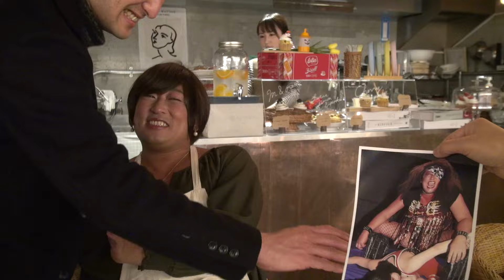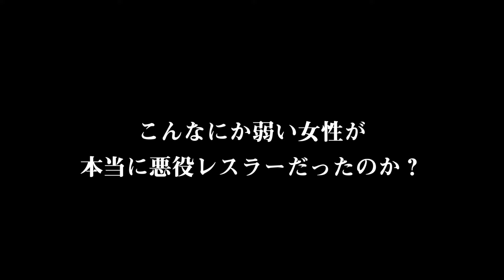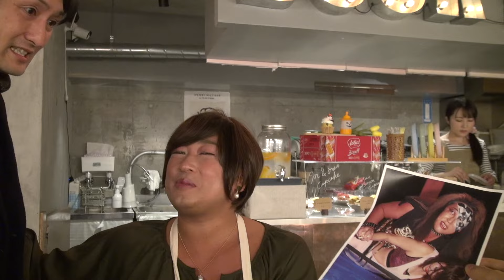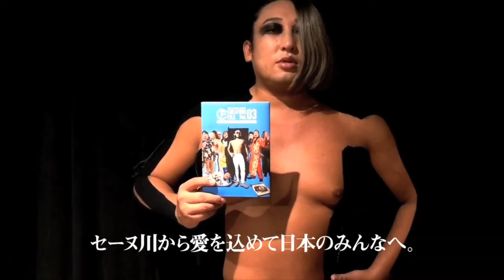フロタイル土居 (伝説の女子プロレスラー) ①あの凶悪プロレスラーが”美魔女”になっていた！【ロバート秋山のクリエイターズ・ファイル#66】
女子プロレス全盛時代の1980〜90年代にかけて史上最凶の女子プロレスラーとしてリングに君臨したフロタイル土居。
数々の残虐ファイトを繰り広げ、ヒールながら大きな人気を博した彼女（山久雛子）も現在53歳。
我々取材班は、現役時代の過酷な死闘の模様と知られざる苦悩の日々に迫った。

クリエイターズ・ファイルは、月刊ザテレビジョンのページにてご覧いただけます。

【クリエイターズ・ファイル単行本Vol.03好評発売中！】
女優・藤原采やパリコレモデルのアルセーヌ・ダルタニアンなど
人気クリエイター20組のインタビューを掲載＆収録した単行本の最新刊Vol.03が好評発売中！
オリジナルステッカーの付録がついたボリュームたっぷりの一冊となっています。
さらに、ショップごとの限定特典も。
クリエイターズ・ファイル オフィシャルストアでのご購入ではオリジナルクリアファイルの特典付き。

オフィシャルストア販売ページ Amazon販売ページ

クリエイター達のオリジナルグッズが買える！オフィシャルストア